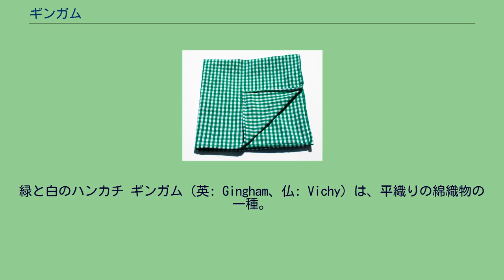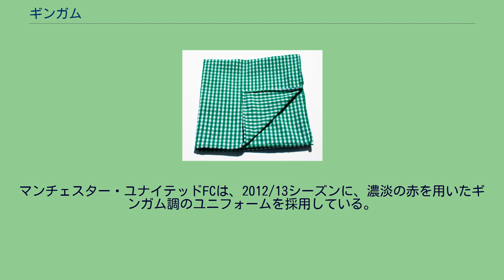ギンガム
緑と白のハンカチ ギンガム（英: Gingham、仏: Vichy）は、平織りの綿織物の一種。
チェック（格子模様）である場合が多く、その模様自体をギンガムチェックと呼ぶ。
名称の由来は諸説あるが、その一つとしてマレー語のGenggang（意味は「縞模様」）が挙げられる。
また、フランスの地方名であるGuingamp（ガンガン）を由来とする説もある。
当初はストライプ柄をギンガムと呼んでおり、例えば1828年のロンドンの雑誌にはpink striped ginghamという記述が見られる。
また、ヴィクトリア朝時代のアンブレラは、その柄からa gingham と呼ばれていたこともあったという説もある。
なお、60番手の綿糸を用いた上質なものを、シャンブレーギンガムと呼ぶ場合もある。
また、ギンガムより地薄の織物（綿織物、毛織物）をZephyr（ゼファー）と呼ぶ定義もある。
『オズの魔法使い』の1939年の映画版では、主人公のドロシーが、青と白のギンガムのワンピースを着用している設定だった。
女優のブリジット・バルドーはピンクのヴィシー・チェックを好んだといわれる。
1959年の2度目の結婚の際に着用し、ブームとなった。
ギンガム柄のボタンダウンシャツ（イギリスのブランド「ベンシャーマン」など）は、モッズファッションのアイテムの一つとして1960年代から用いられている。
また、モッズコートの裏地として使用されることもある。
神戸屋レストランは1987年から、ギンガムチェックの青いエプロンを店員の制服に用いている。
マンチェスター・ユナイテッドFCは、2012/13シーズンに、濃淡の赤を用いたギンガム調のユニフォームを採用している。